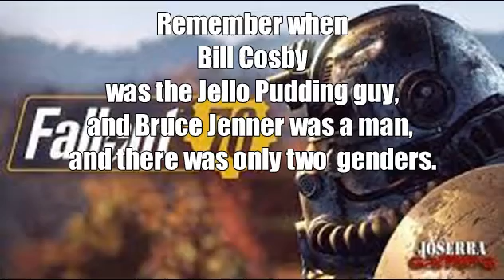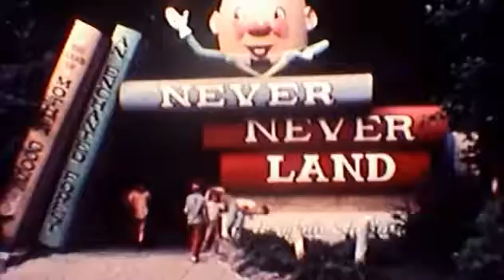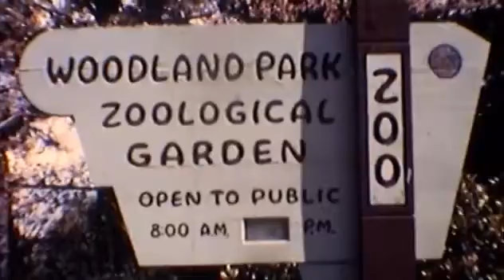The good old days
60s and 70s